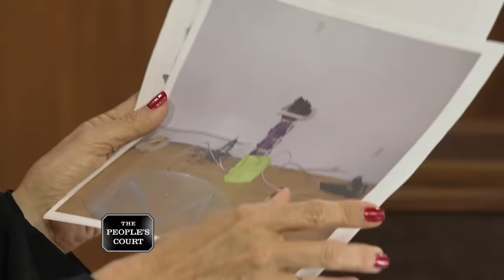Ticking Off a Tenant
The plaintiff says the defendant was her landlord, and when she moved out, she says the defendant locked her out before she could retrieve her bedroom set. The plaintiff believes the defendant wasn’t in the right, and she’s suing him for the cost of the bedroom set as well as harassment. The defendant claims he had to have the plaintiff evicted, and she still owes back rent.